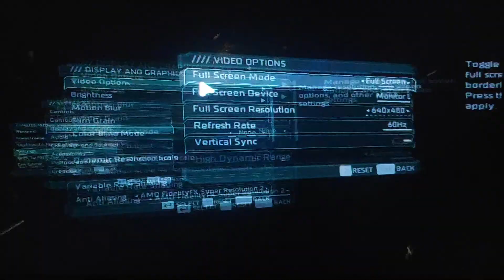DEAD SPACE REMAKE | RYZEN 5 3500U | 8GB VS 12GB RAM | benchmark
System Info :

ASUS M415DA-EB501T
Processor : Ryzen 5 3500U Quad-Core , Boost clock 3.70 GHz
RAM : 8GB DDR4 DUAL CHANNEL (2400 MHz)
SSD : 500 GB
HDD : 1TB
GPU : AMD RADEON VEGA 8 (2GB VRAM) 1200MHz
AMD Windows Driver Version : 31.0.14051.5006
AMD Software : 23.4.3
TDP : Default
OS : Windows 10 Home, 64-bit
GAME INSTALLED : SSD ( RECOMMENDED )
RECORDER : Windows 10 inbuilt from xbox game bar
!!! Some FPS will lose while recording !!!

Time Stamps :-
0:00 - 480p Low | FSR Ultra performance ( 8GB RAM )
1:34 - 480p Low | FSR Ultra perf. ( 12GB RAM )
3:42 - 480p Low | FSR performance ( 12GB RAM ) | TDP 25W
6:27 - Outro

dead space remake benchmark
dead space 2023 low end laptop